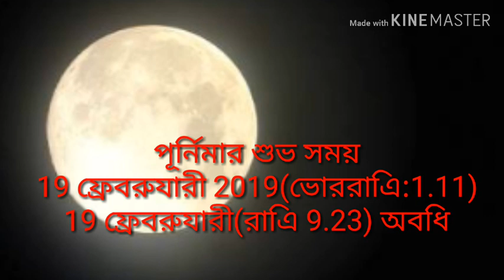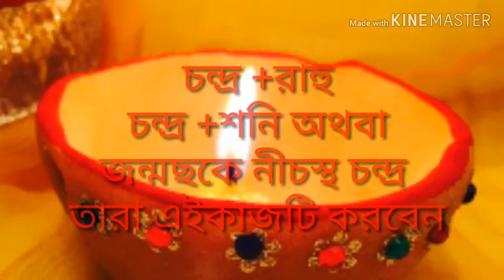এঈ পূর্নিমায় করুন এই টোটকাটি by Rohini shastri